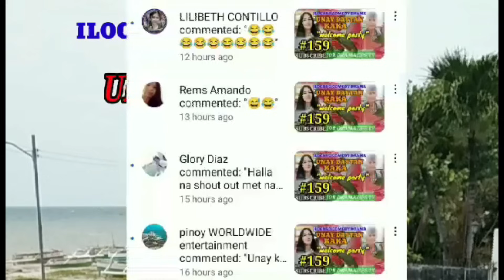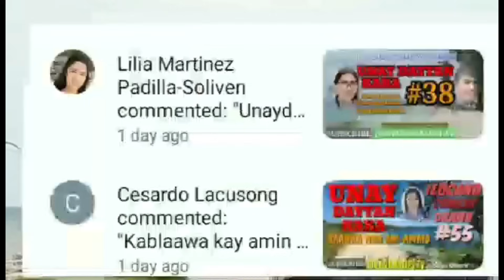PARAMMAG A NAPARABUR#160